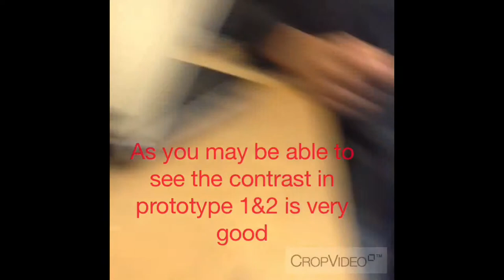Deptford Green - Flip Stand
The process of the product from start and end.
Design by Timmy
Made by Steffan
Video made by Leeroy, kyle and Andy